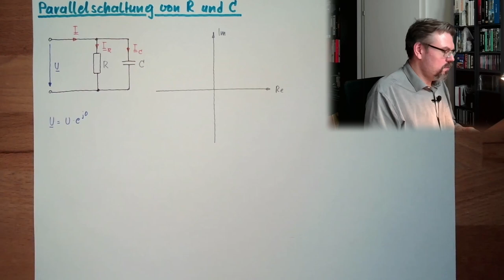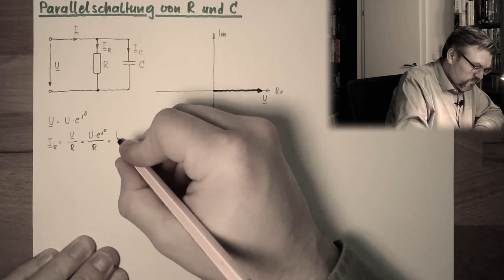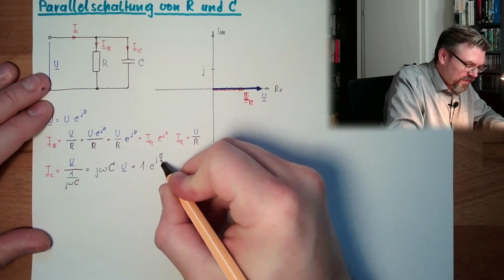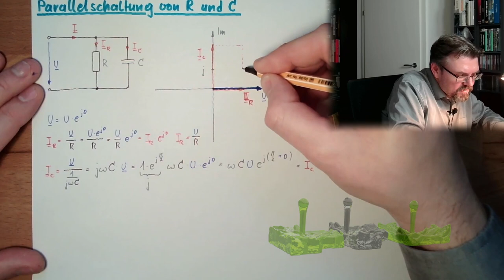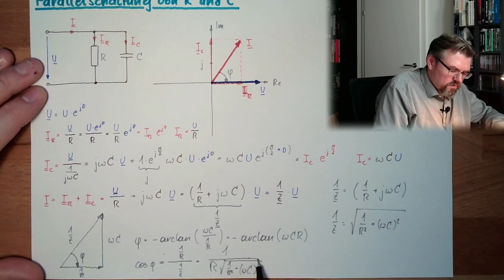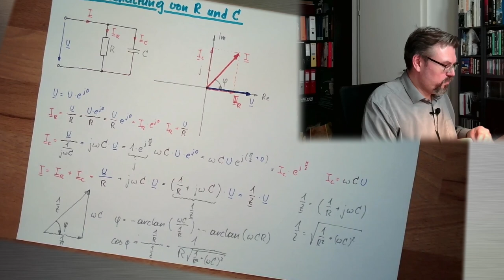WS 14: Parallelschaltung R und C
Als Beispiel von Schaltungen nehemen wir heute die Parallelschaltung eines Widerstands (R) und eines Kondensators bzw. Kapazität (C) vor.